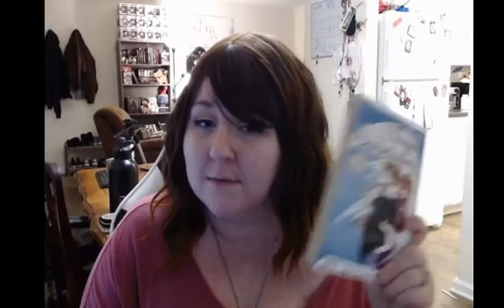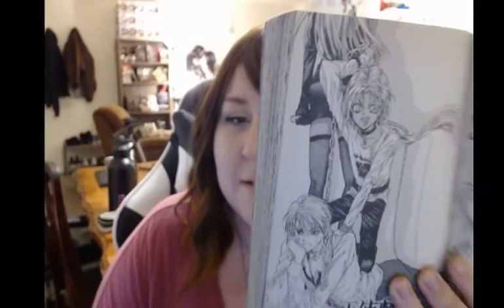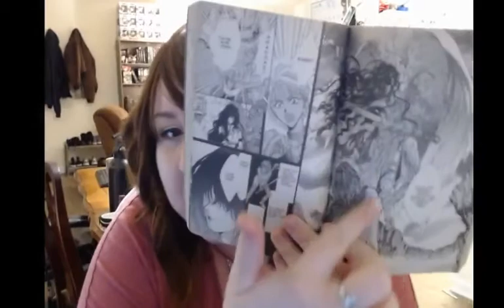Angel Sanctuary Series by Kaori Yuki Book Reviews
Since there are 20 volumes in the series I decided to sum it all up in one review!